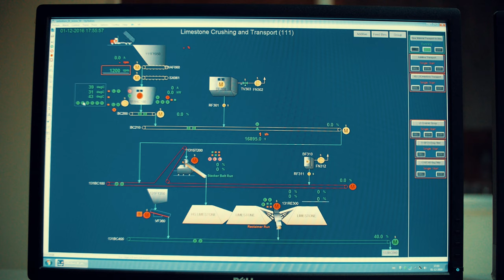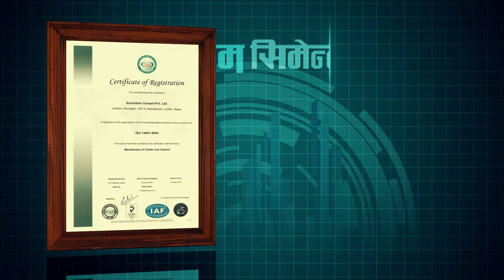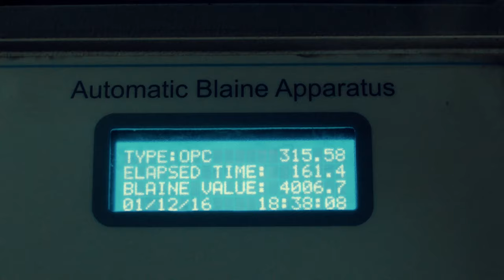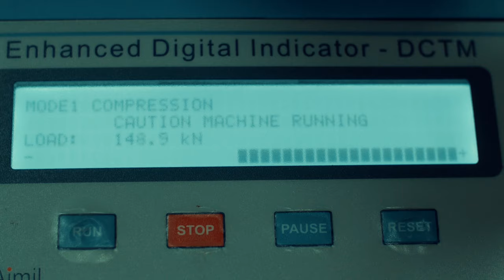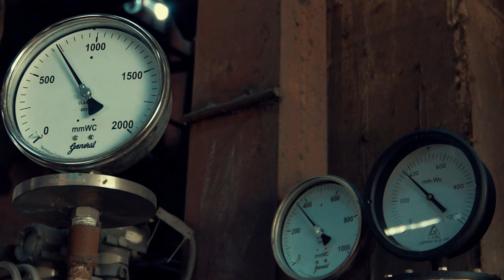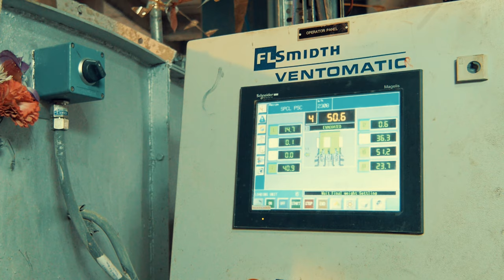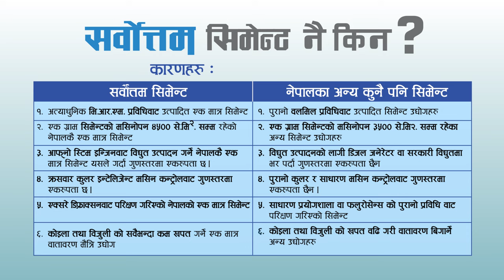Sarbottam Cement Documentary